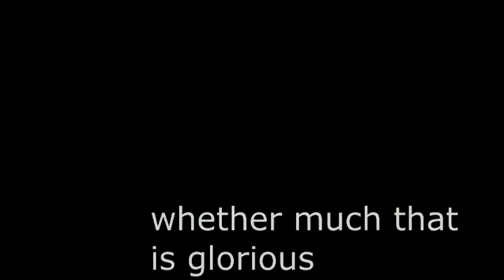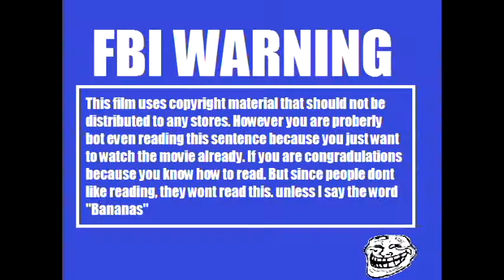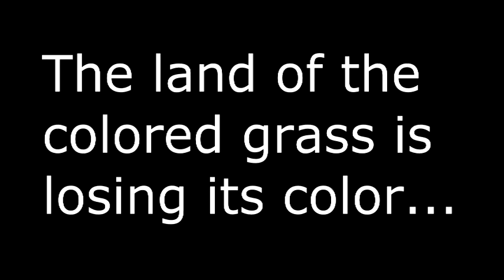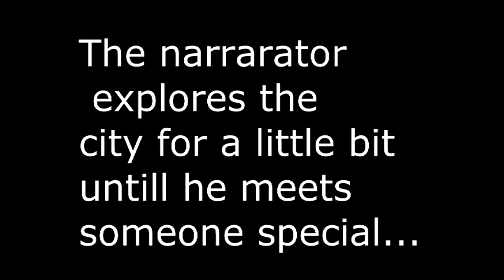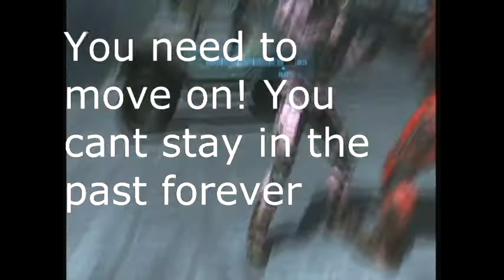Eleonora: A Halo Reach Machinima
To who:
Emily
Kenny
Facundo